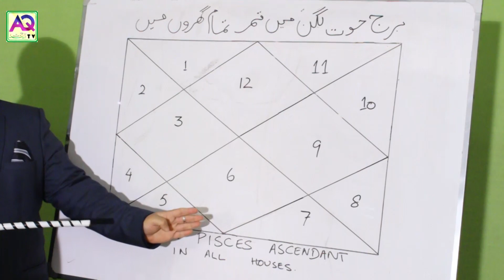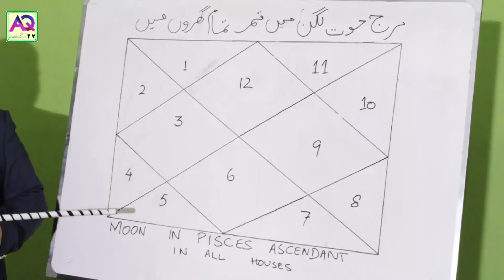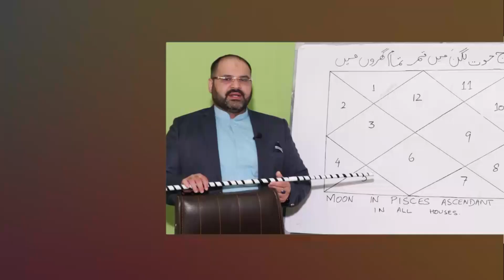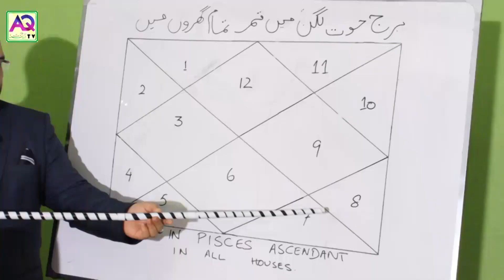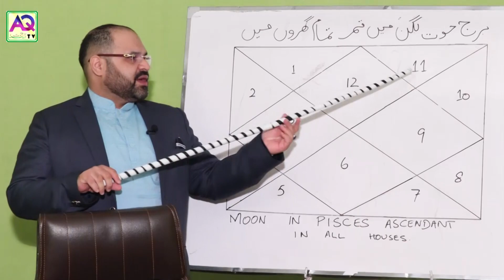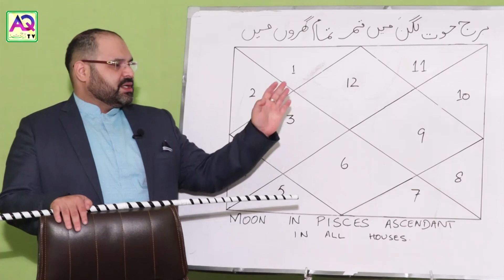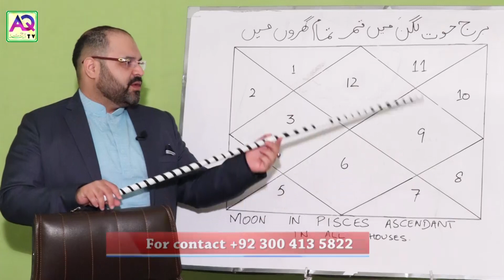Moon in All Houses Pisces Ascendant | LEC 82 Abjad e Najom | Astrologer Ali Zanjani | AQ TV